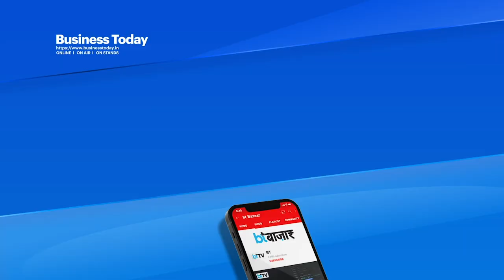आपके पास है बेहतरीन idea, तो सरकार करेगी Fund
बहुत सारे बिजनेस आइडिया इसलिए हकीकत की दुनिया नहीं देख पाते हैं क्योंकि उन्हें सही वक्त पर फंडिंग नहीं मिल पाती। निवेश नहीं हो पाता और वो भी बस आइडिया ही बनकर रह जाते हैं. अगर आपके पास भी कोई ऐसा आइडिया है, जिसे लेकर आपको लगता है कि ये आपको बहुत आगे लेकर जाएगा, लेकिन आपके पास फंडिंग नहीं है, आइडिया में कोई पैसा लगाने वाला नहीं है, तो हम आज आपको बता रहे हैं एक सरकारी स्कीम के बारे में जो Startup को तुरंत देती है फंडिंग